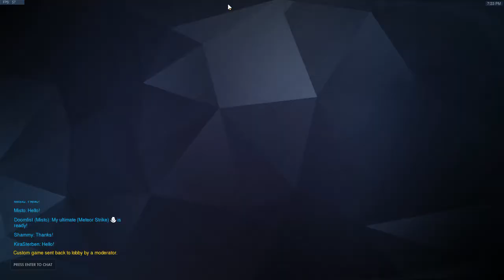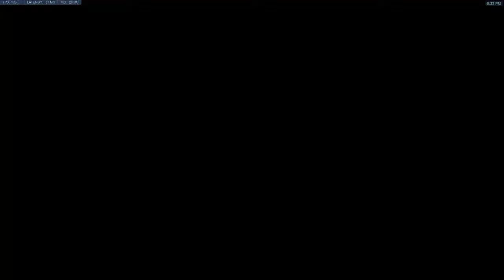Kira's POV Nov 11 Game 1 v UCLA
Misto is a Bot